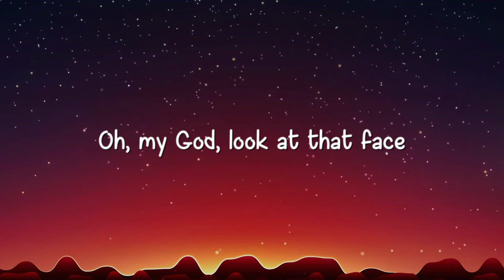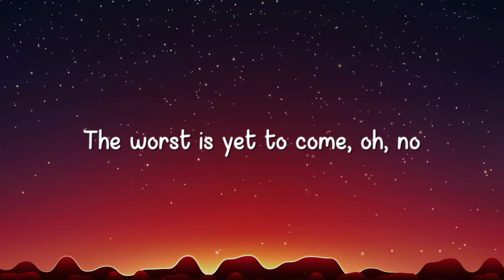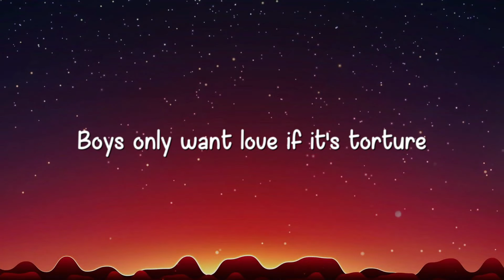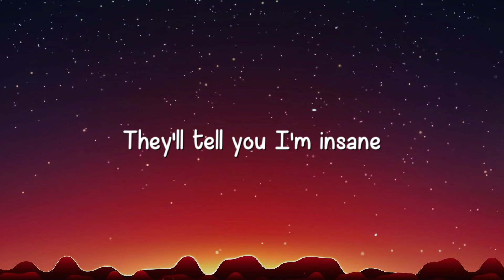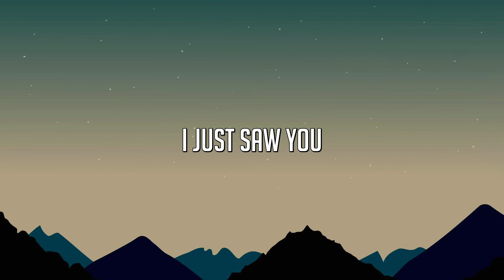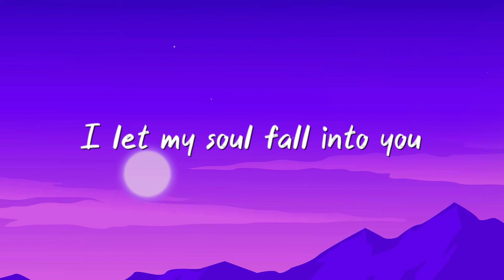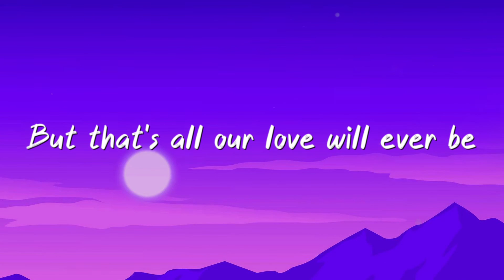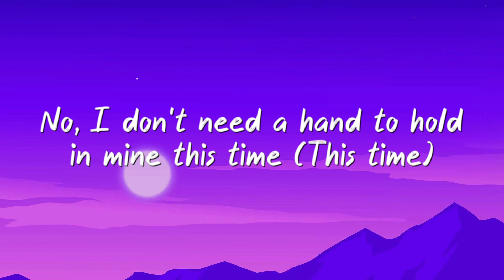Blank Space - Taylor Swift Lyrics-exploring 🪕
Blank Space - Taylor Swift Lyrics-exploring 🪕  Blank Space - Taylor Swift Lyrics-exploring 🪕